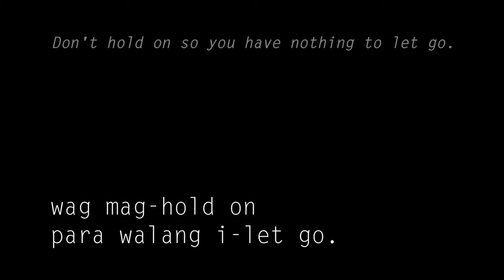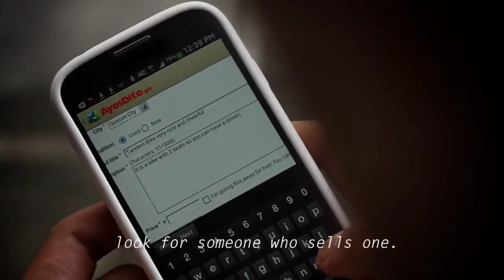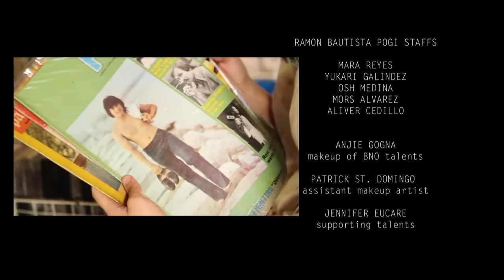Tales From the Friend Zone Zero 3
Like Ramon Bautista, you can also move on from all the feelings.